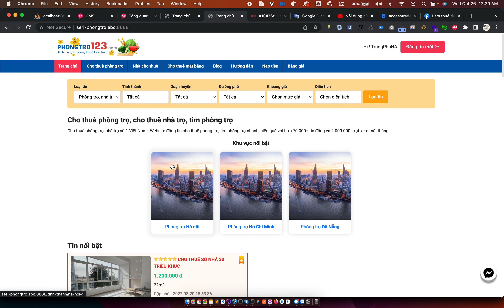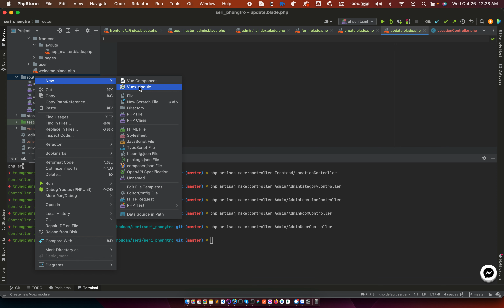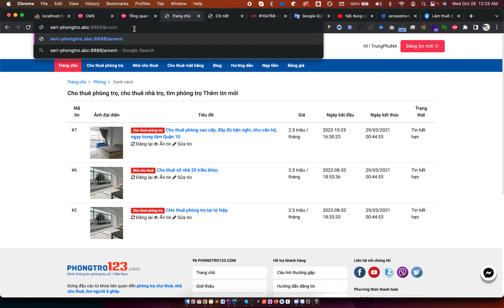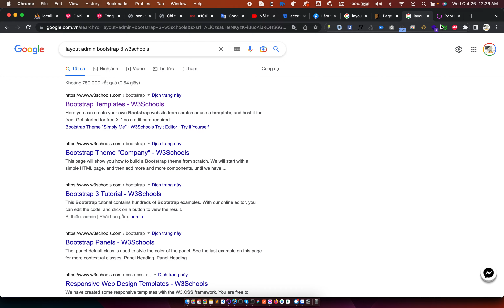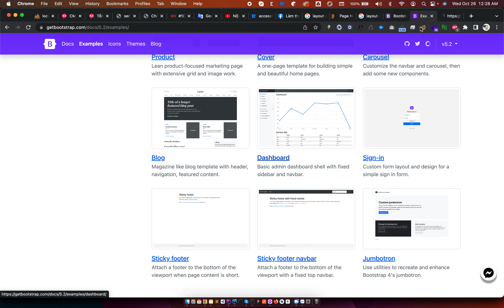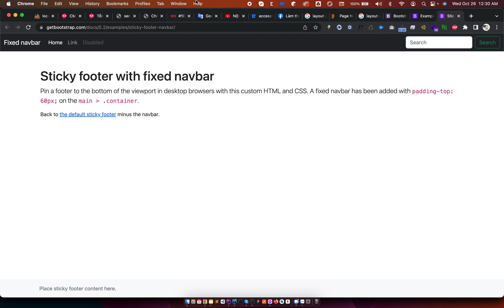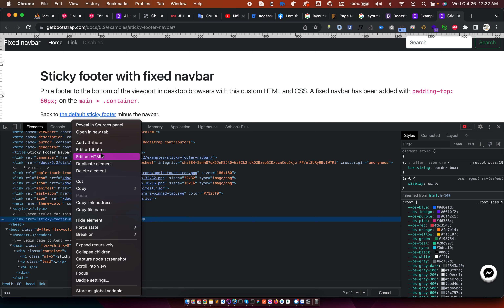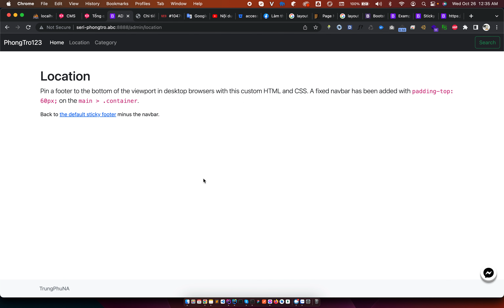Bài 24 . Seri tìm phòng trọ - Tạo folder layout cho admin 123code.net